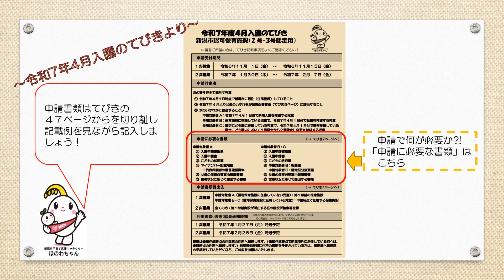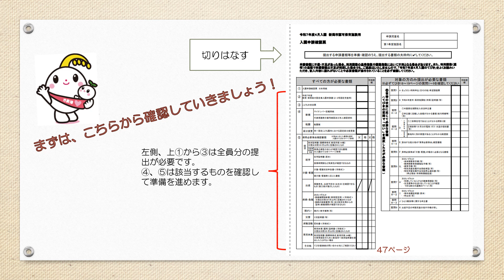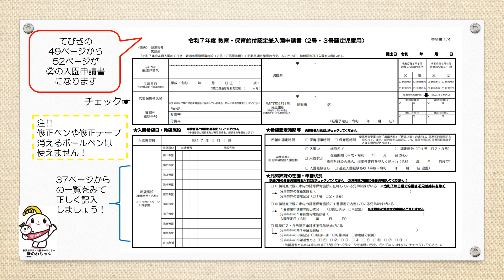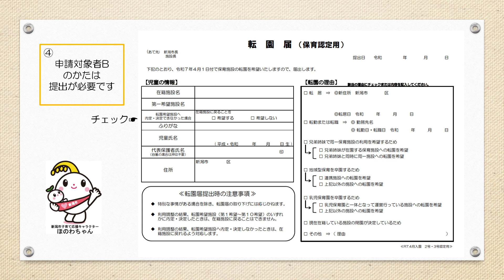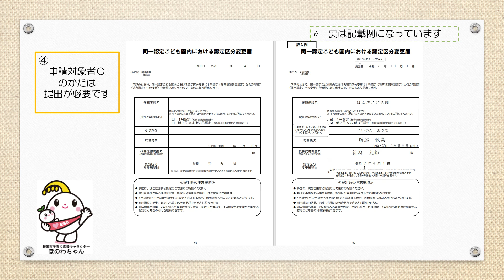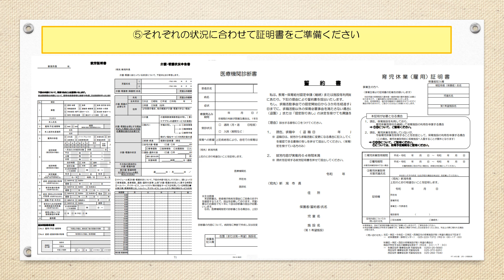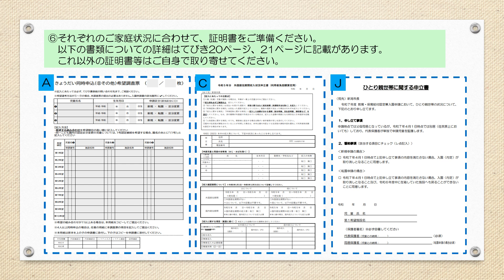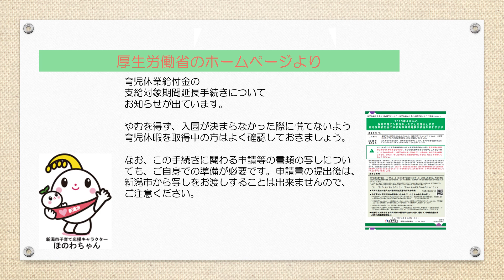令和7年4月入園 入園申請時の必要書類と確認方法について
いよいよ11月1日金曜日から令和7年4月入園の申請受付が始まります！
申請書等の提出前に、動画を見て書類の確認をしてみましょう。